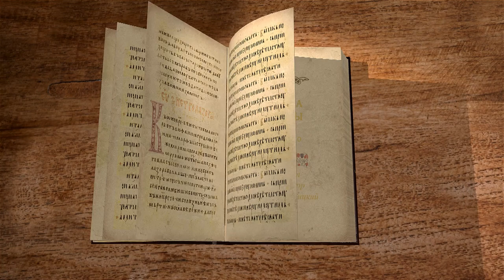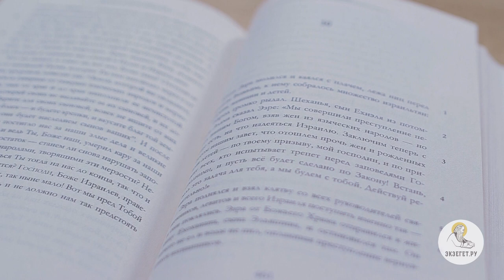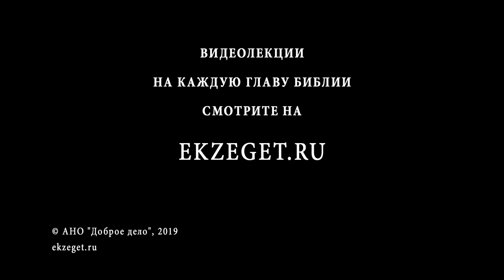Книга Ездры. Глава 10. Андрей Десницкий. Ветхий Завет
10 глава показывает принцип несмешения еврейского народа с другими. На плач Ездры собирается множество народа. Священник горюет о смешении народа с языческими женами. Наконец, принято решение о расторжении подобных браков. Всё собрание Израиля принимает это повеление.
Схожий сюжет был в книге Руфи, однако, сама Руфь приняла и вероисповедание Израиля.
Десятая глава Книги Эзры, – как я назвал ее в своем переводе, – или Первой Книги Ездры, как она называется обычно в старых переводах, для библейского портала Экзегет. Читаю свой перевод с небольшими комментариями.
Это заключительная глава книги. Самое важное. Может быть, для этой главы вся книга писалась. Ведь все остальное только подводит нас к этому.
Напомню, что мы находимся в Иерусалиме, отстроенном ещё не до конца (но Храм уже есть) после вавилонского плена. Книжник и священник Эзра возглавляет новую волну переселенцев. Он начинает регулярные Богослужения в Храме – полноценные.
Всёе очень хорошо – так казалось в конце 8-й главы: с персидскими царями договорились, окрестные народы особенно уже не беспокоят, Храм отстроен, Богослужение идёт, народ живёт в своих домах, мир, благополучие, какое-то уже процветание намечается – в общем, всё очень неплохо. Вдруг, в 9-й главе, выясняется, что народ совершает браки с окрестными народами – смешивается, берёт в жены девушек из языческих народов; своих дочерей, наоборот, отдаёт туда замуж. Эзра в шоке. Он падает на землю, молится Господу. Он говорит о том, что это ужас: “Ты повелел нам не смешиваться с язычниками, а у нас это на каждом шагу!”.